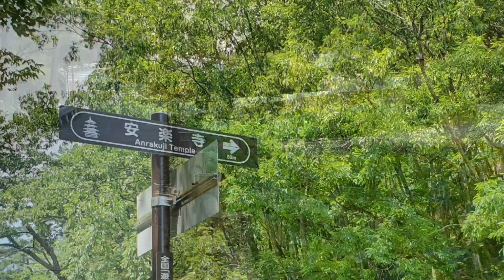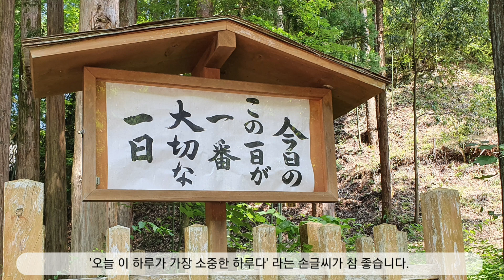[일본여행] 나가노현 편안한 안락사(安樂寺) 산책, 安楽寺 八角三重塔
MAP : Besshoonsen, Ueda, Nagano 386-1431, Japan
일본 나가노현에 위치한 편안하고 즐거운 절이라는 뜻의 안락사 내 풍경과 안락사 내에 있는 일본 현존하는 최고(最古) 목탑, 700년전 가마쿠라 시대의 팔각3중목탑을 감상해 봅니다.